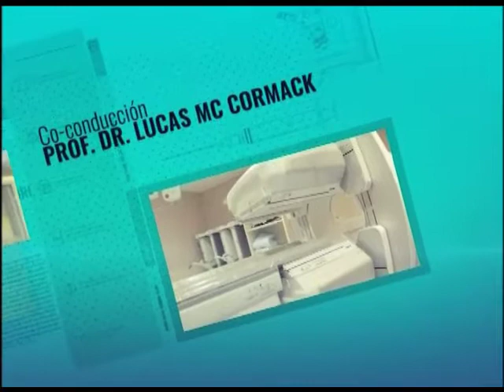Ciclo televisivo "Vivir más y mejor" | Cáncer de Próstata 2da parte: Tratamiento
Dentro del marco de actividades del 150° Aniversario el Hospital Alemán inicia un ciclo televisivo por cable presentado por el Instituto de Oncología.

Denominado “Vivir más y mejor”, tratará temas vinculados a la prevención y cuidado de la salud a cargo de profesionales de nuestra Institución.

Información del Ciclo televisivo "Vivir más y mejor"

Canales de trasmisión: Señal Metro - Canal 8 de Cablevisión / Canal 511 de Telecentro .
Horarios: Lunes de 18 a 18:30hs. (en vivo).
Repeticiones: Martes de 14 a 14:30hs. y sábados de 0:30 a 1:00am.
Conducción: Prof. Dr. Jorge Gori.
Co-conducción: Dr. Lucas Mc Cormack.
Producción Ejecutiva: Ariel Crespo.